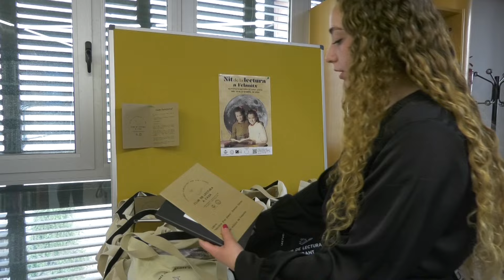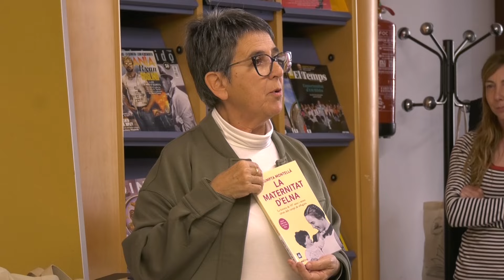Presentació del Club de Lectura